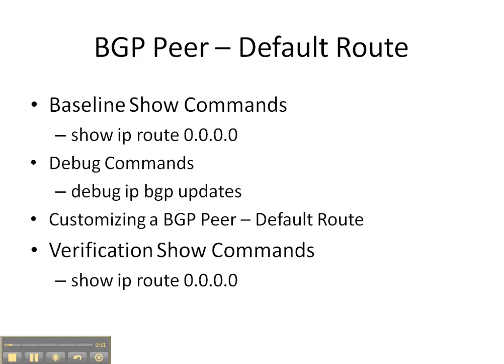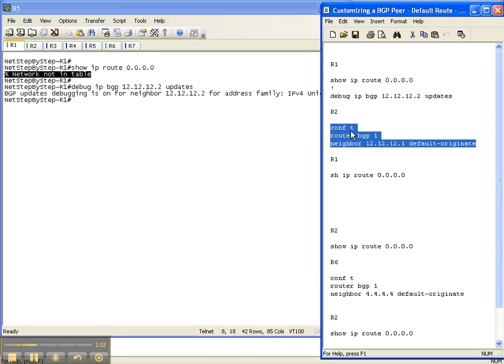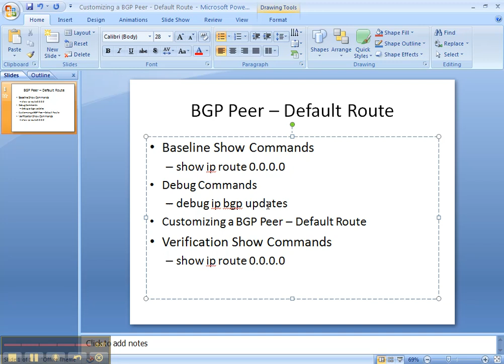BGP Video Cheat Sheet: Customizing a BGP Peer - Default Route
This training video provides a "step by step" video procedure for Customizing a BGP Peer - Default Route.  This video is a 5 - minute sample from the "Basic BGP" series. The full "Basic BGP" video cheat sheet series is 2 - hours long, and is part of the full "Basic Series" of 113 videos with almost 10 hours of instruction.

for more "step by step" training.